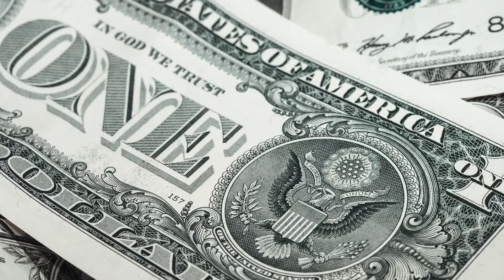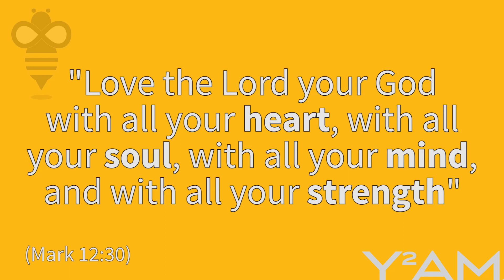Be the Bee # 115 | New Year, New Focus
The ways we spend our time and money say a lot about what we actually love.  And our actions may reveal we don't love God as much as we'd like to think.  Let's take an honest look at our lives so we can make some much-needed changes in the year ahead.

Bijoy Thomas, Michael & Maria Mason, Chris Ingram, William Gereny, Elaine & Stephen Harris, Pauline &Ted Koinis, Barbara Kuvshinoff, Chrysanthe Patestos, Patricia O'Drudy, Jim Gabriel, Constantina Dedes, Stephen Anderson, William and Pelagia Gilchrist, George Contas, and Jason Oneida.

Video Co-edited by Sotiri Michalatos

 Christ the Good Shepherd
 Depositphotos